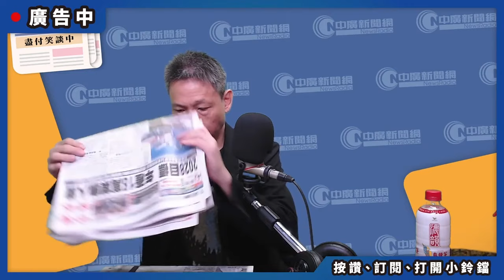'24.09.23【觀點│千秋萬事】民意監督不了的賴政府 什麼都能拗？｜@bccnewsradio​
🎤代班主持人：謝寒冰

📍今日重點
｜民意監督不了的賴政府 什麼都能拗？

《千秋萬事》每週一至五｜上午8－10點